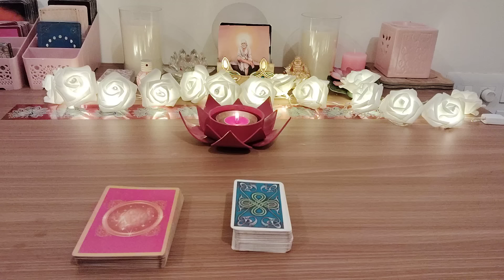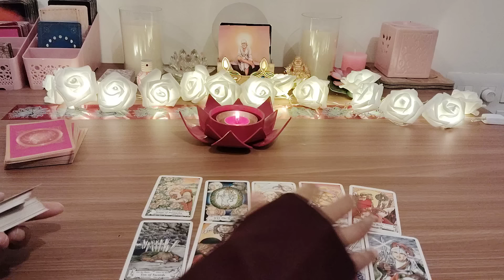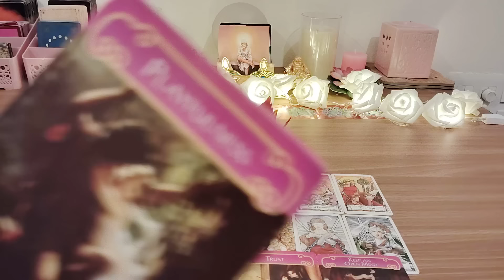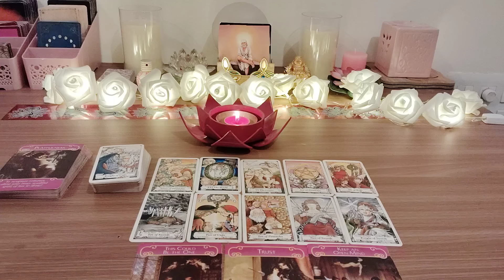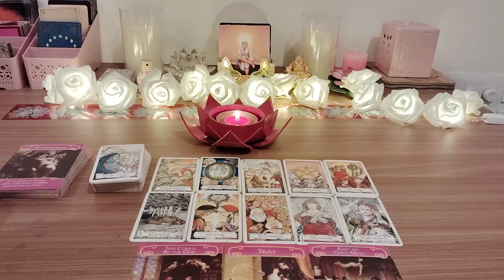लोग आपके बारे मे क्या सोचते है❤️LOG AAPKE BARE MAI KYA BAATE KARTE HAI❤️WHAT PEOPLE THINK ABOUT YOU